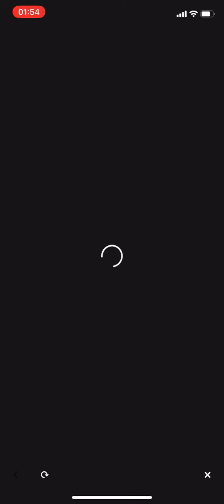Mario Kart Tour - Mii Cup (Battle Tour) - #782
(Apologies for the delay. I forgot to schedule this yesterday...)

Showing off the new stuff :P

Mii Cup - Battle Tour.

Recording only in portrait mode. Much easier on my 9.5 year old laptop.